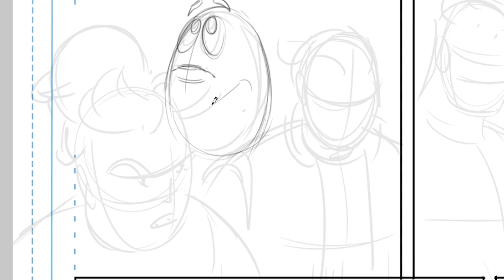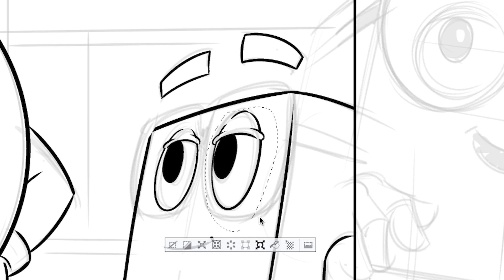M&M'S® Come to Life on Marvel Quickdraw!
Watch as artist Dario Brizuela and Guru eFX create the custom San Diego Comic Con 2017 convention M&M'S® comic! Story by Ivan Cohen, letters by Joe Sabino.

CREDITS
Producer: Judy Stephens
Editor: Jason Harvey
Art: Dario Brizuela
Colors: Guru eFX